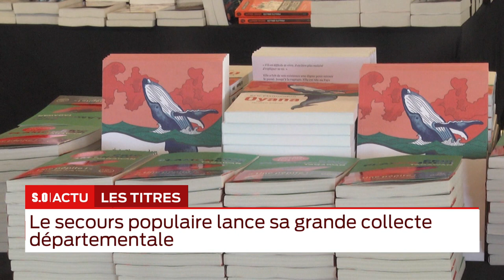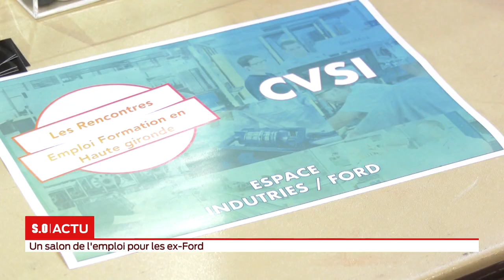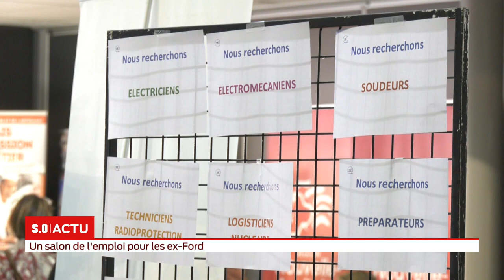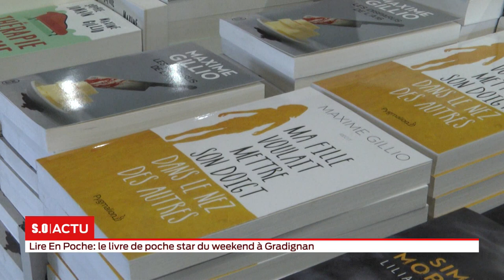La grande édition Vendredi 11 Octobre